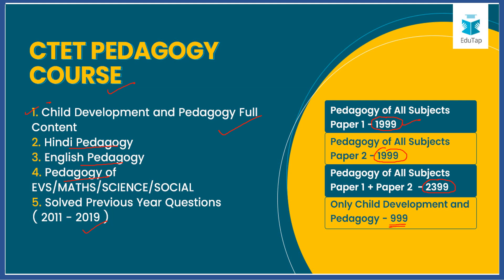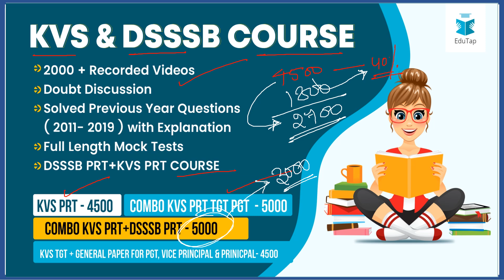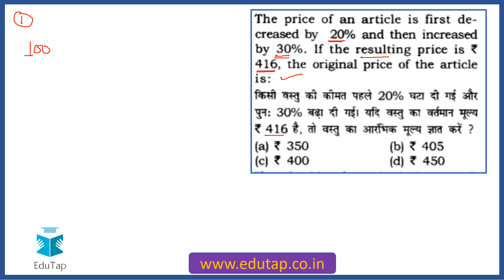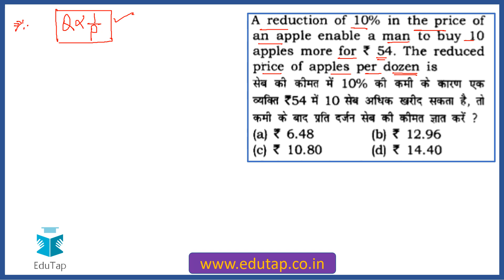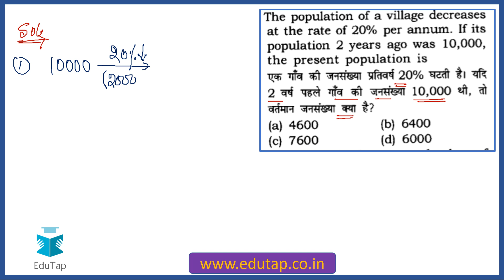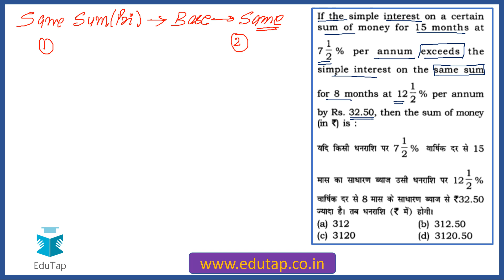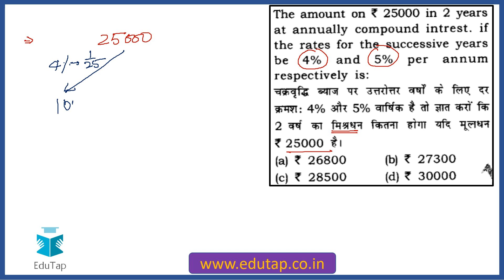लक्ष्य CTET 2020 | Top Best 50 Questions | Math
In this video we shall be discussing – ( Top Best 50 Questions  )

PSTET Videos